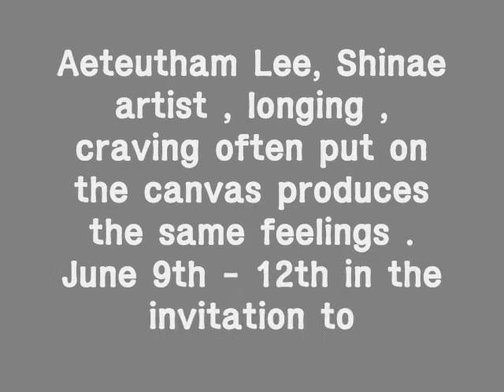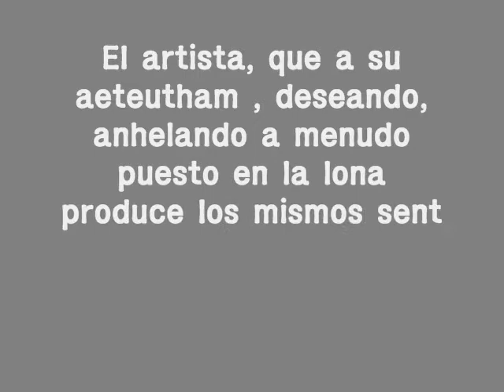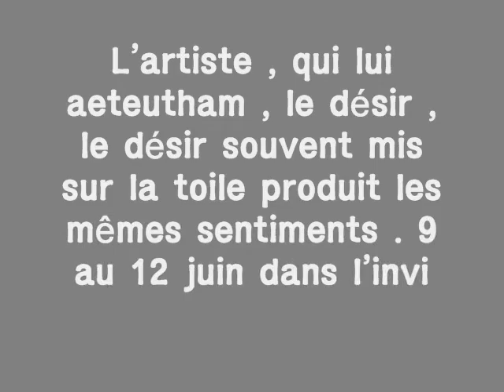2 Lee, Shin-ae artist 이신애 작가 meauction samhyun gaiiery 미옥션 삼현갤러리..wmv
Solo Exhibition
(Seoul, China , Ansan)
Group Exhibition
Korea, Japan nude drawing Exhibition
Korea, China International Exchange Exhibition
International Dreaing Art Fair
New zealand wave of nature International Exchange Exhibition
SEOUL WORLD ART FESTIVAL Invational Exhibition
HMA International Award Artist
Holland National Hero Commemoration Exhibition
MBC Opening USA Commemoration: Representative of Korean Artist Exhibition
Present
Member of Korea Art Association in An-Yang, Member of Korean figure painting Artist, Member of Korea Appreciation of the beautiful

Kim, Kwang Yong
Art Manager & CEO
Meauction Samhyun Gallery